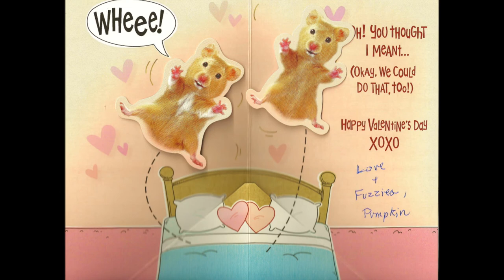Mad Passion For Pumpkin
This video is a tribute to my little hamster, Pumpkin, who passed away April 25, 2014.  As you see by his photos, he was a very sweet and loving soul.  The hamster Valentine card herein was by American Greetings.  Recommend viewing in full screen.